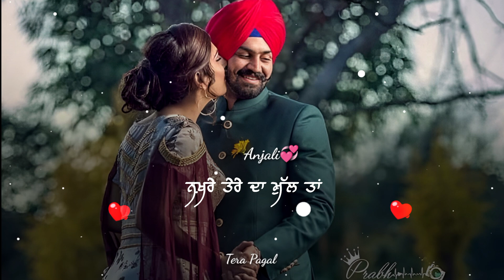New Punjabi sad song Whatsapp status 2024 - new punjabi song status - punjabi status _Geet music